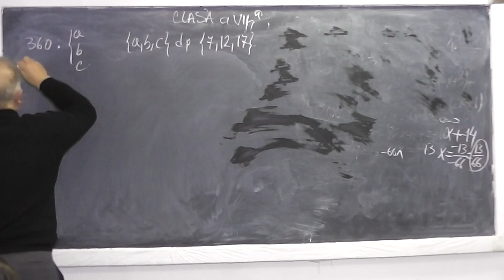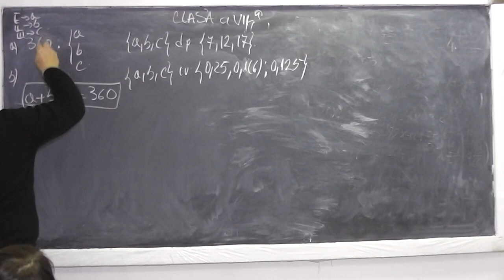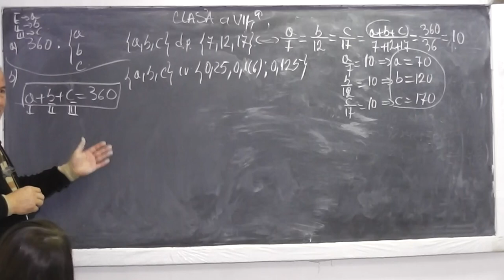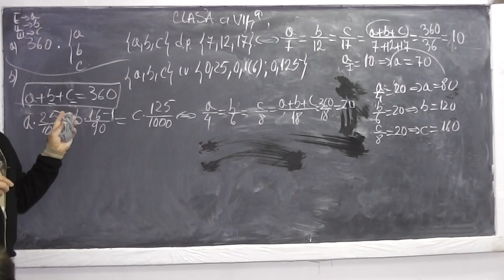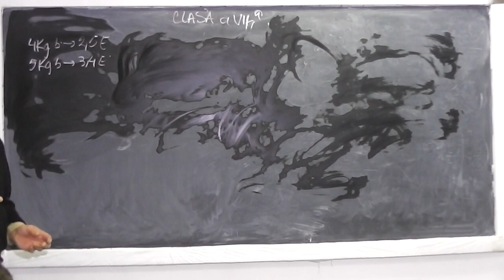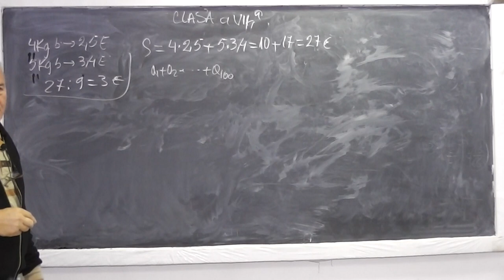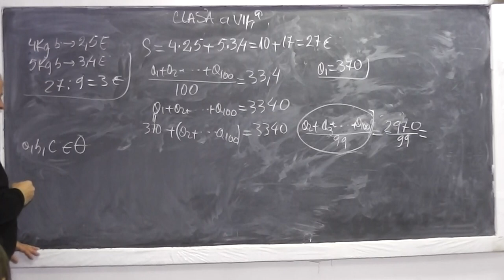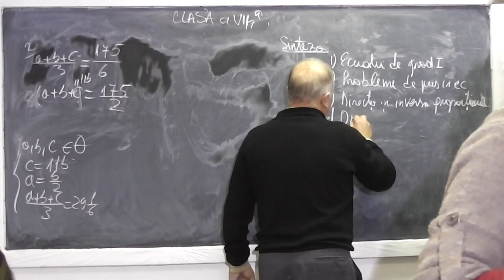2/2 Lectia 687 Ecuatii de grad 1 Probleme de pus in ecuatie Marimi direct invers proportionale Cls 7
Aceste lectii sunt sustinute de voi si daca va sunt utile, as aprecia un Like si Share - In aceasta lectie de matematica pe care o puteti vedea in direct si pe rezolvam o serie de probleme de algebra de la clasa a VII-a. Din cuprins: Ecuatii de gradul 1, Probleme care se pun in ecuatie, Marimi direct si invers proportionale, Operatii in multimea numerelor rationale Q. Daca lectia va este utila, as aprecia un Share si Like - VIDEO MATEMATICA cu Proful Online sau cautati pe Google: profu online Ioan Ursu

- 1/2 Lectia 687 Ecuatii de grad 1 Probleme de pus in ecuatie Marimi direct invers proportionale Cls 7
- 2/2 Lectia 687 Ecuatii de grad 1 Probleme de pus in ecuatie Marimi direct invers proportionale Cls 7
- Lectia 687 Ecuatii de grad 1 Probleme de pus in ecuatie Marimi direct invers proportionale Clasa 7